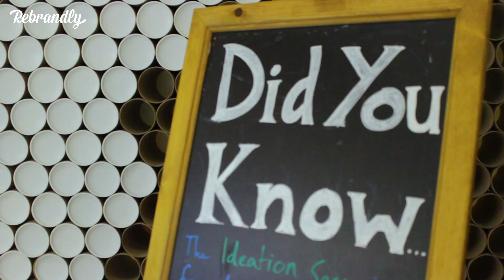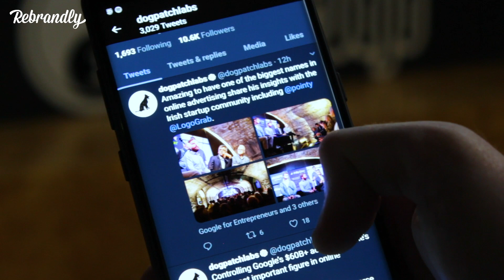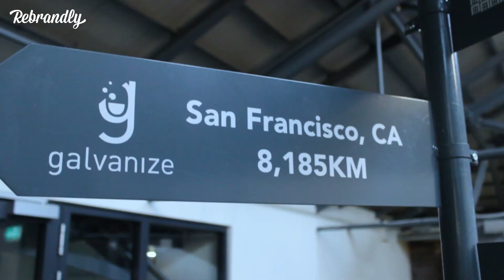Dogpatch Labs - Customer Testimonial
Dogpatch Labs is a startup hub based in Dublin, Ireland. They are one of the leading co-working spaces in the country, providing spaces for startups and international tech companies. Check out how Rebrandly has allowed the Dogpatch team to set a new standard in how they communicate!

Transcription:

- Hi, my name is Patrick. I'm the founder of Dogpatch Labs here in Dublin. We're a startup hub that supports startups with global ambition, to scale, to grow. We provide space, community, events, workshops, facilities. So we've been using the Rebrandly platform for a little over two years now. We've started to use it a lot more in our, kind of, wider COMMs strategy.

So we'll take links and put it in our internal documentation, we will put it in our Slack channels, so we can use the analytics function to understand, how many people are actually engaging with the links and the content associated with that.

We never really consciously thought about how we use links as an organization, everyone on the team did their own thing, I guess it was a little bit all over the place to be honest, but it is nice now to have one platform and a plan around that, and everyone on the team has access to it and we use that to collectively set a new standard, in how we communicate.

So we use dogpatch.click quite a lot, and I like that because it's our brand name combined with a call to action. So I think it is useful in terms of communicating that there is a lot more useful information if you click through. We also do a lot of events here in Dogpatch, so we buy certain domains around that some of time as well, which is a nice way of marketing a certain event that we might be doing for clients, or for customers, or for certain members of the community.

I think when we started using Rebrandly it started solving a bunch of problems that we didn't even know that we had. We didn't have a URL strategy, and the team was doing all kinds of different things, and now I guess what we have is an ability to push our brands by using short links to understand who is using them and sharing them. Who's clicking and engaging on the content it is better intelligence levels.

And also how we communicate both internally and externally more broadly, and I think that is a much broader view of how we think about the service now, being creating value for us.

I would recommend for any organization who is trying to enhance and cut through their brands but, also to communicate better to their staff, to their community or to their customers.

Rebrandly: Your brand on your links 🔗 Rebrandly is the easiest way to create and share branded short links using a custom domain name!